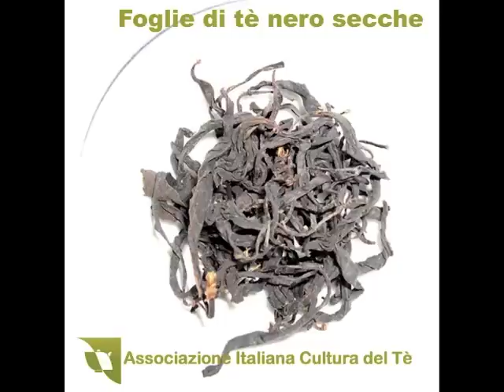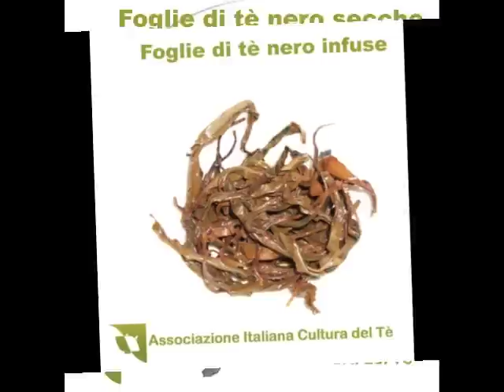Raccolta e lavorazione del tè di Compito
Nei giorni 14-16 maggio 2010 l'Associazione Italiana Cultura del tè ha organizzato la raccolta del tè presso la coltivazione sperimentale di S.Andrea di Compito (LU). Con il tè raccolto si sono prodotti per la prima volta in Italia tre campioni di tè verde. tè oolong e tè nero in stile cinese. La lavorazione è stata eseguita da Livio Zanini. La preparazione e la degustazione dei campioni è stata curata da Barbara Sighieri. Montaggio video a cura di Steve Sartini.